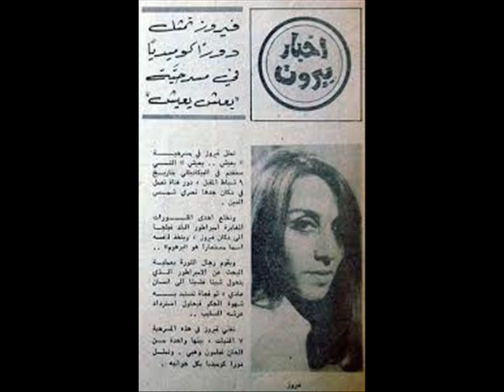يعيش يعيش الجزء الاول